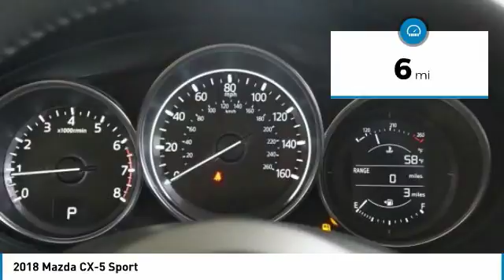2018 Mazda CX-5 Irving TX MJ1347304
Freeman Auto
1840 E Airport Fwy

Looking for the right sport utility? Today could be your lucky day. this 2018 Mazda CX-5 could be yours.